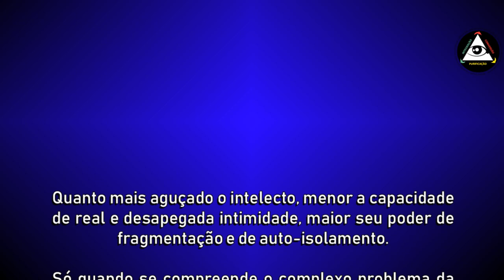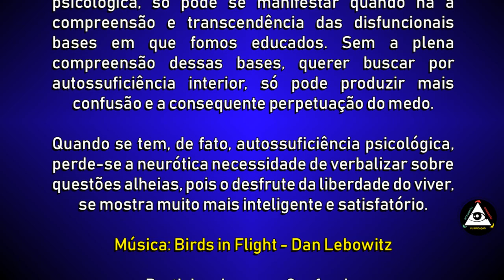Só encontro gente amarga mergulhada no passado... assim como eu!